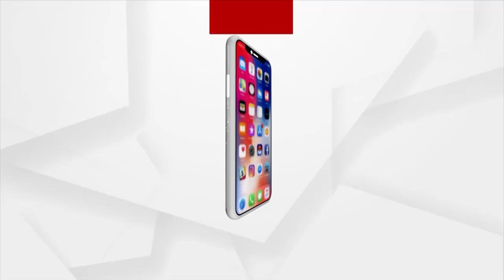ପଞ୍ଚାୟତ ନିର୍ବାଚନ ପୂର୍ବରୁ ବଢିଛି ମଦ କାରବାର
ଗତ ୧୮ତାରିଖରୁ ଏଯାଏ ଭୁବନେଶ୍ଵର ୟୁପିଡିରେ ଧରା ହେଲାନି ୪୮୦୦ଲିଟର ମଦ । ୧୫୫ଟି ମାମଲାରେ ଗିରଫ ହୋଇଛନ୍ତି ୧୭୦ ଜଣ । ସୂଚନା ଦେଲେ ଭୁବନେଶ୍ଵର ଡିସିପି ଉମାଶଙ୍କର ଦାସ ।